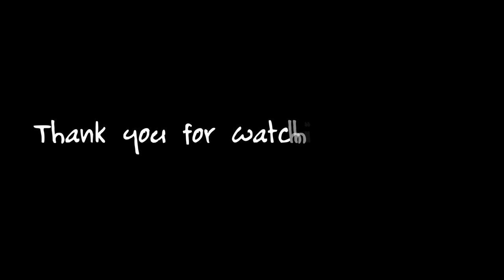Snake Games 2020-Begets Snake Worm-Best Gameplay #17